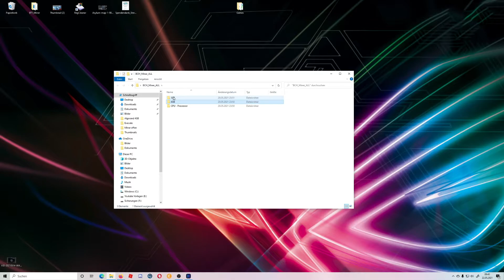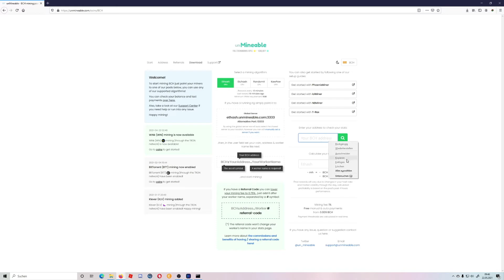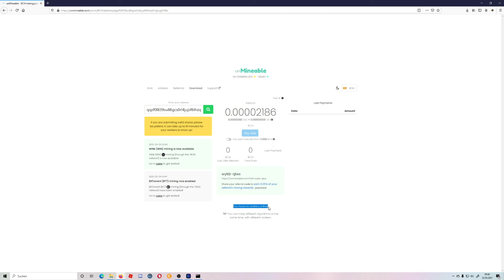Wie geht BCH (BitcoinCash) Mining mit CPU & GPU 🚀 [2 min tutorial] | How to mine | english subtitle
Hier erfahrt Ihr kurz und knapp wie ihr mit eurer CPU (Prozessor) und GPU  ganz nebenbei noch BCH (BitcoinCash) Mining betreiben könnt !

Ich nutze die Grafikkarte Radeon RX570 mit 8 GB Grafikspeicher.

Wenn ihr Fragen habt oder Wünsche / Anregungen denn kommentiert einfach und erhaltet innerhalb von maximal 24 Stunden eine Reaktion auf eure Frage.

Spenden / Donates gerne an

DogeCoin : DJedcUrNxZdHq1vG7ajFd8naQDhHxhsyH4
BTT: TL2eahKNU11eUao9SXmuMWPiwZtTHiZM2M
Litecoin: LNfzmqFk6zeNJ4inEjtgcBBELFK1aybuDR
Bitcoincash: qqzf0l839su86gcs0rl4jujsf6thzqf2rgsug03fkv
TRX: qqzf0l839su86gcs0rl4jujsf6thzqf2rgsug03fkv
XRP: qqzf0l839su86gcs0rl4jujsf6thzqf2rgsug03fkv